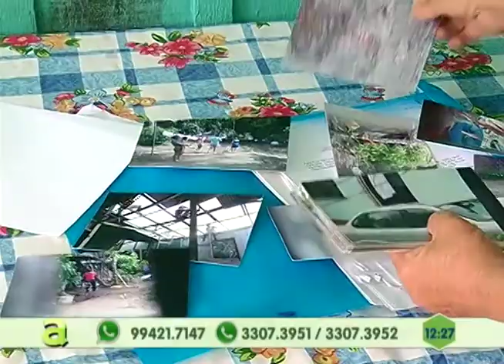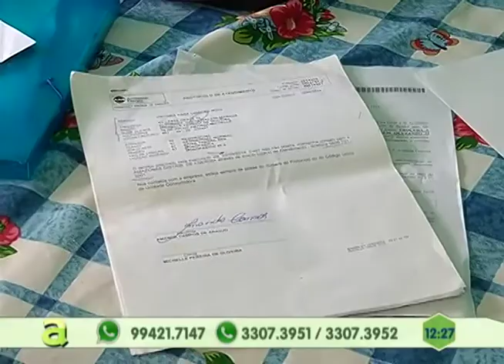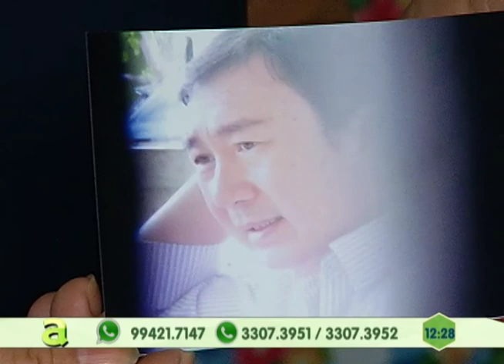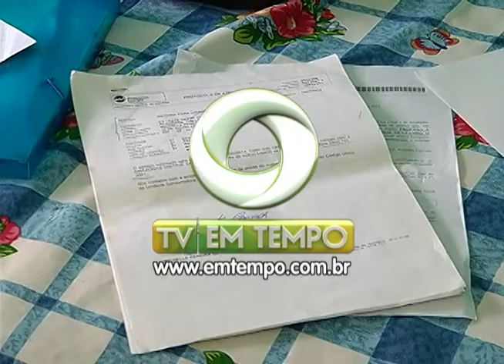Família é despejada de casa que morava há 8 anos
05º BLOCO AGORA 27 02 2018 - Família é despejada de casa que morava há 8 anos